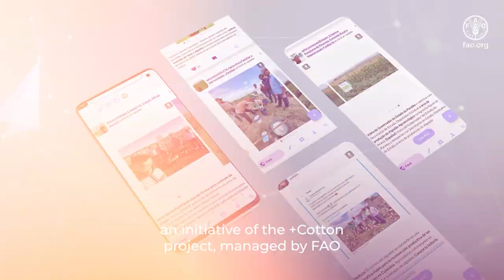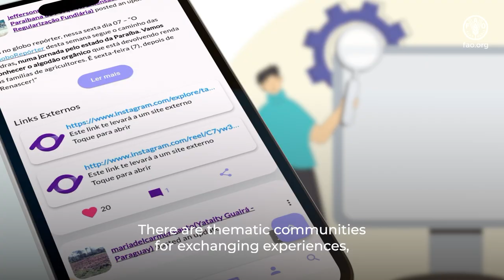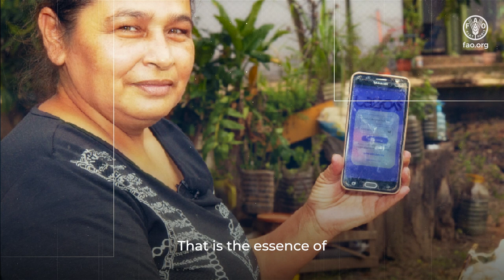APP Lazos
Lazos is an innovative tool featured in the Institutional Support block of the FAOTransforms 2024 Fair, promoting the exchange of knowledge, technologies, and best practices while fostering rural digital inclusion. This initiative is developed by FAO and the Brazilian Cooperation Agency within the framework of the Brazil-FAO International Cooperation Program. Lazos connects more than 700 users across Latin America through a platform that facilitates dialogue and collaboration in various areas of family farming.